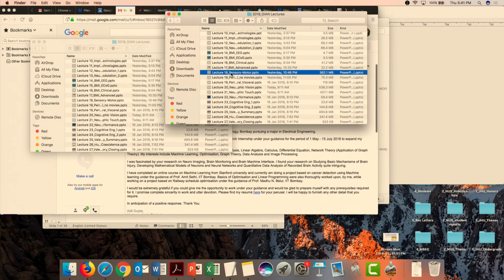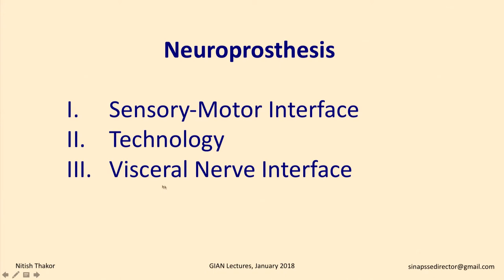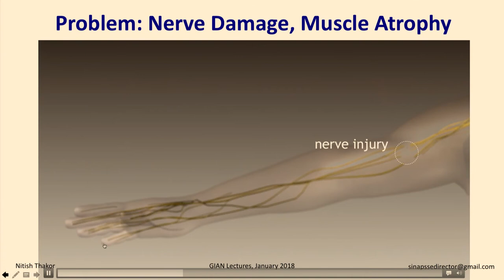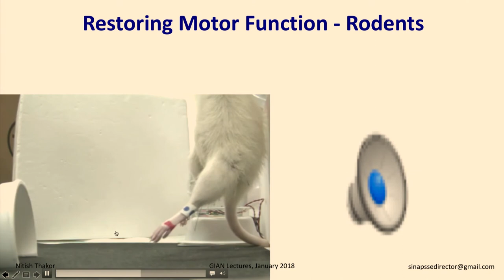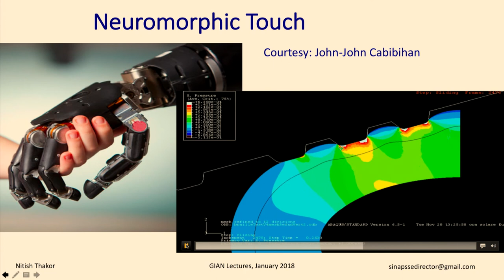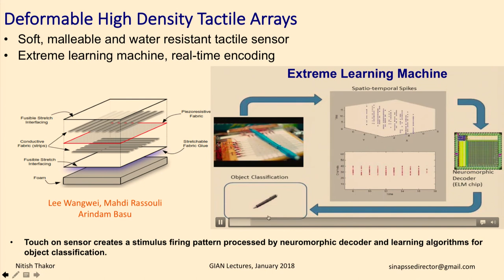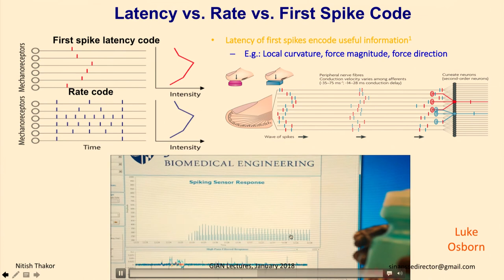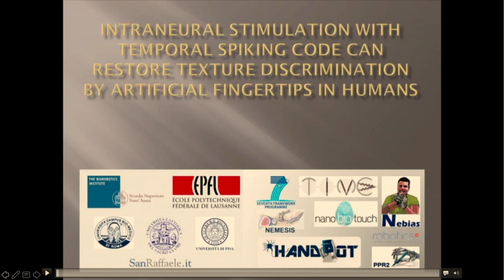Advances of Neurotechnology and its Applications to Brain-Machine Interaction (2nd Half)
Coordinator: Prof. Debasis Samanta,
Department of Computer Science and Engineeing
IIT Kharagpur

Prof. Monalish Sarma
Subir Chowdhury School of Quality and Reliability
IIT Kharagpur
Speakers:

Prof. Nitish V. Thakor
Director of Singapore Institute for Neurotechnoloyg (SINAPSE).
National Univesity of Singapore

Prof. Xiangshi Ren
Director of Center of Human-Engaged Computing (CHEC)
Kochi University of Technoloygy, Japan

Dr. K. Ramchandran
Director, DIPR, Delhi

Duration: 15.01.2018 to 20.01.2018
Time: 9:00 hrs to 13:00 hrs and 2:00 hrs to 18:00 hrs